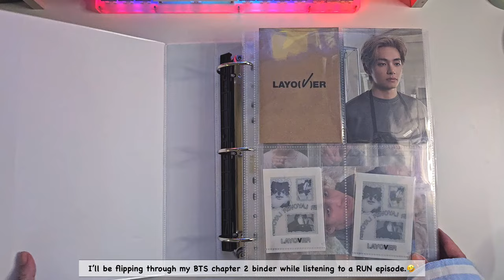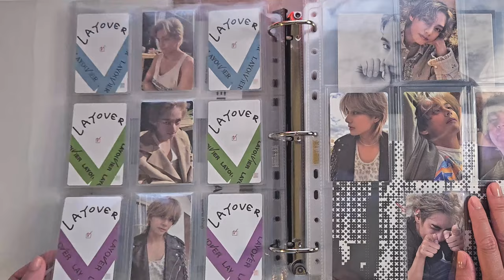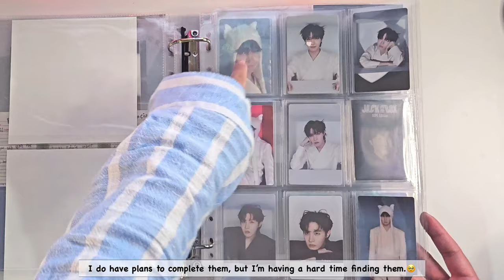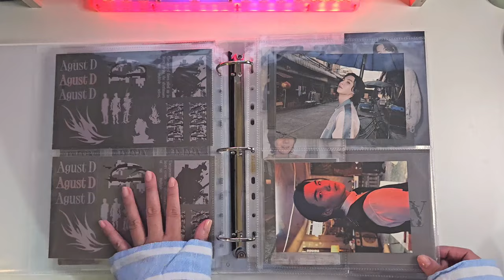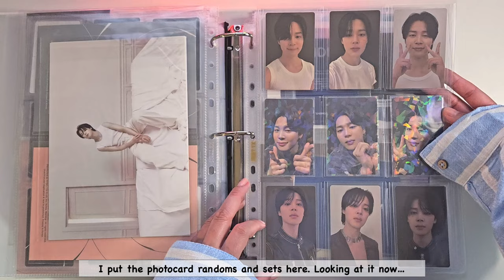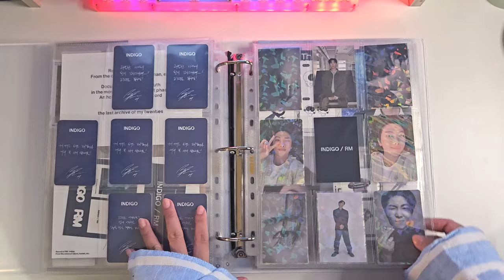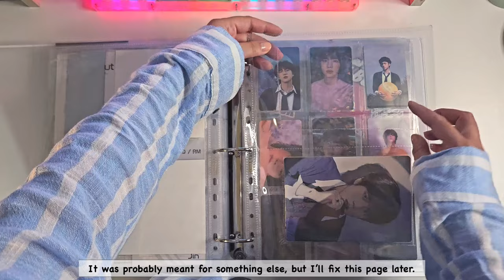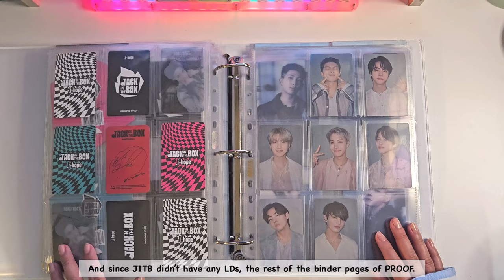[🧳Collection] Binder Flipthrough #3 - Late night binder thoughts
Welcome to another binder flipthrough video!

With JK out with his GOLDEN album, I went and tried to arrange and plan what I should do to clear up my BTS Chapter 2 Binder. Since I haven't been uploading any update videos, I thought I'd share my late night thoughts and plans I have with you in this video.

Hope you enjoy this binder flipthrough video while I have a BTS RUN episode playing in the background!

🌟Things I used for this video🌟:
🎧 Music Credits*
Vllo BGM sources

💜 SPECIAL THANKS TO THE GREAT ARTIST WHO DID MY CHANNEL ARTWORK💜
Elleoser also does WEBTOON and other wonderful art!